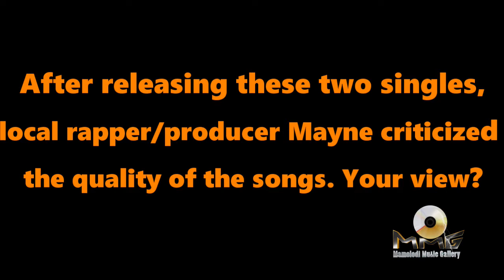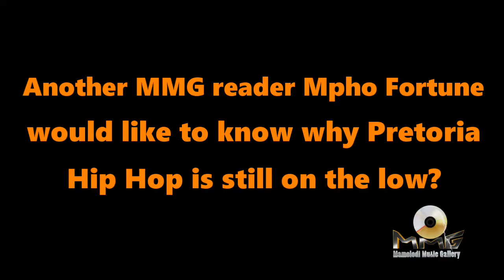MMG Interview with Boy Peza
Mamelodi Music Gallery exclusive interview with Hip Hop legendary rapper Boy Peza. He talks about his classic tape (Mfana Pitori 1st Down), Redtape Records, latest singles and future plans)